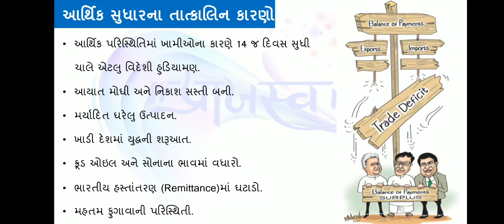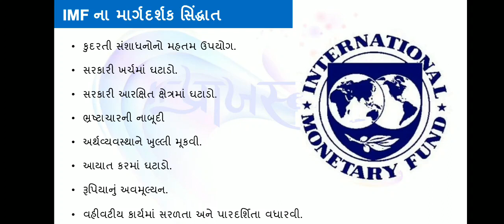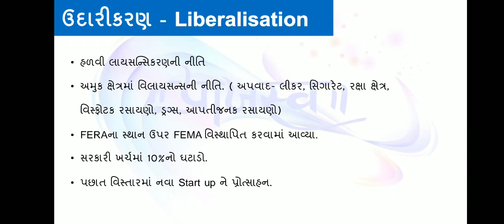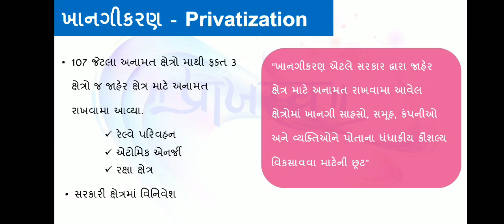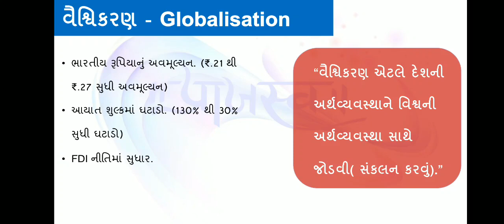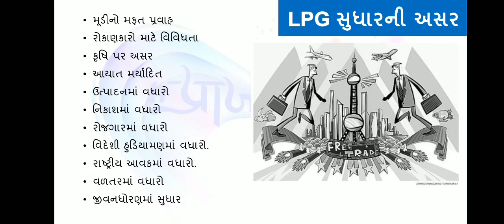1991ના આર્થિક સુધાર By Praajasv Foundation I UPSC I GPSC I PI I STI I DySo I ATDO I Class-3 I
1991ના આર્થિક સુધાર
ઉદારીકરણ
ખાનગીકરણ
વૈશ્વિકીકરણ
ની સમજૂતી

Gandhinagar
Atria B-Block, 2nd Floor, Sargasan  Cross Road,
Ahmedabad
Knowledge Career Academy
2nd Floor Heritage Square, Opp. Atlanta Tower, Panchvati Road Gulbai Tekra
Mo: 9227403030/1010